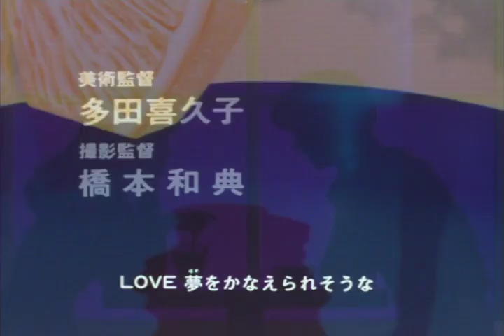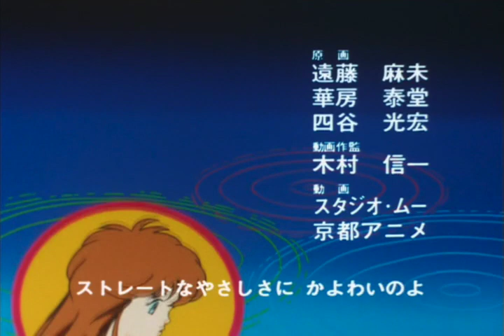光の伝説 OP・ED主題歌 (高画質!)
『光の伝説』は、麻生いずみ原作の新体操を題材にしたスポーツテレビアニメである。
残念ながら、ソフト化されていません。

チャプター
00:05 OPテーマ「ハートの季節」
01:35 EDテーマ「片思いのハミング」